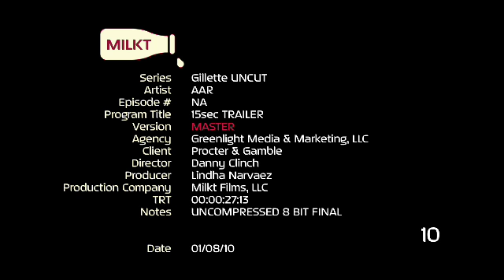Trailer: All-American Rejects in Gillette Uncut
Gillette Uncut goes behind the scenes with All-American Rejects. Watch the trailer!